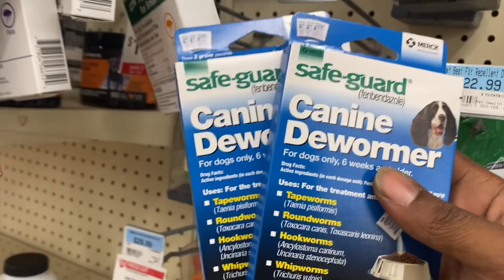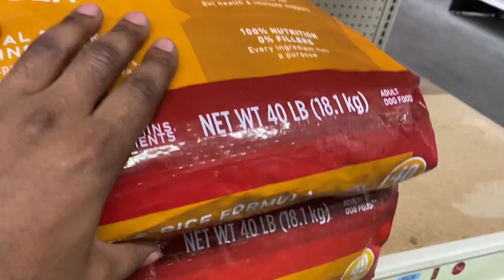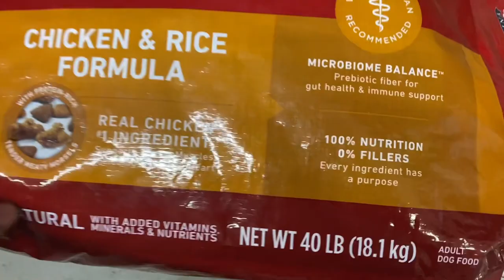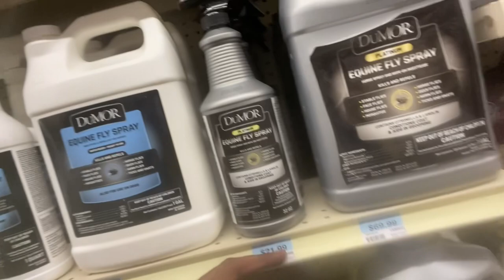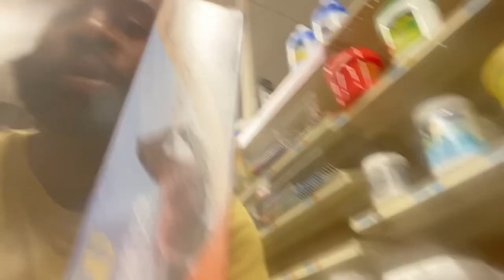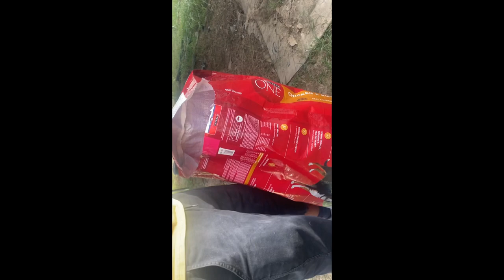Tractor Supply (Must Watch)‼️💯